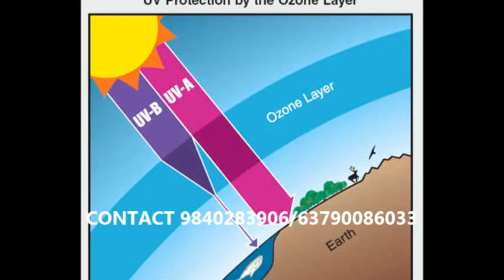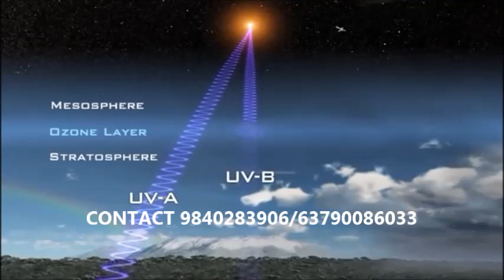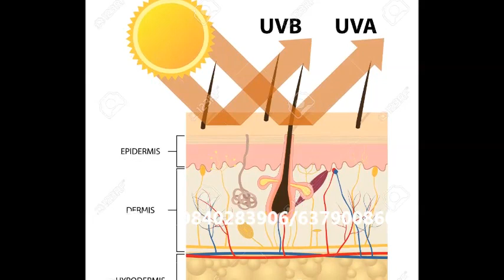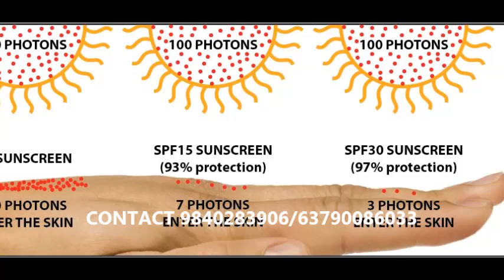VESTIGE SUNSCREEN SPF 30+ | ESSENTIALS OF SUMMER | Prevent form UV rays | great protection for skin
VESTIGE SUNSCREEN SPF 30+ | ESSENTIALS OF SUMMER | Prevent form UV rays | great protection for skin vestigeassurespf30+ vestige spf30+tamil

SUNSCREEN IS THE MOST ESSENTIAL IN SUMMER. SUN PROTECTION FACTOR 30 IS BEST SUITED FOR INDIAN CLIMATE. IT PROTECTS FROM 97% UV RAYS. SUNSCREEN IS HIGHLY RECOMMENDED IN SUMMER.IT ACTS AS A SUNBLOCK AND PROTECTS FROM SKIN CANCER.